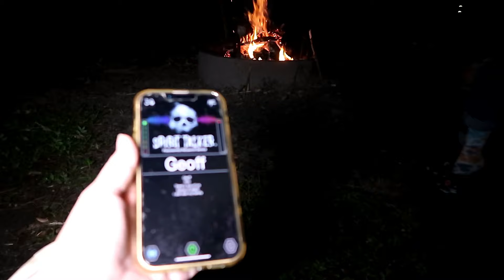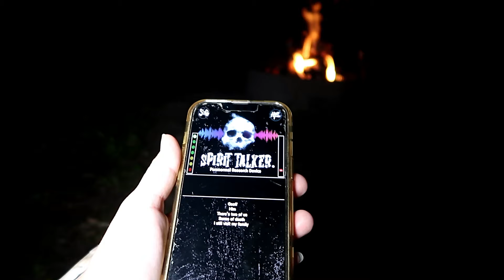ARE THE LEGENDS TRUE??? (HAUNTED HOG ISLAND)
Tonight, it the first night I've ever camped for a paranormal video!

figure woven into the very fabric of local legend.

It’s in these twilight hours that the witch is rumored to emerge, her silhouette blending with the shadows of the trees. Locals whisper tales of her long, flowing hair that resembles the Spanish moss hanging from the branches and eyes that glimmer like the stars above.

Adventurers who dare to seek her out often find themselves lured by the promise of ancient knowledge and powerful magic. Some say she can heal the gravely ill or offer guidance to lost souls. Others warn that crossing her path could lead to curses and dark spells. Many have returned from their quests with wild stories of strange encounters, the echo of her laughter mingling with the croaking of frogs and the rustling of leaves.

It is said that the Swamp Witch guards her secrets jealously, appearing only to those who show genuine courage and respect for the swamp’s delicate balance. Those who wish to learn her ways must navigate the treacherous waters, where alligators lurk and the calls of unseen creatures fill the air. Yet, for those brave enough to tread carefully, the rewards could be immense—perhaps a glimpse into the mysteries of nature or a taste of the otherworldly powers she wields.

But beware! The swamp is not just a picturesque backdrop; it is alive with its own dangers. The witch’s enchantments can lead the unwary astray, and the swamp can shift and change, turning familiar paths into labyrinthine traps. So, with heart pounding and courage aflame, adventurers set forth, hoping to unravel the secrets of the Swamp Witch of Hog Island.